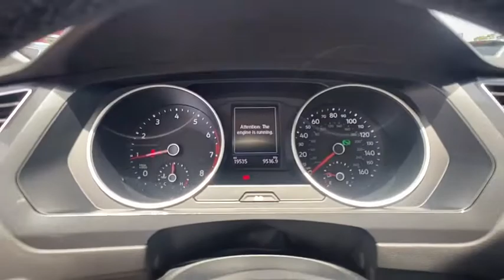2019 Volkswagen Tiguan Clearwater FL VW078108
2019 Volkswagen Tiguan SE

Lokey Nissan
27758 U.S. HWY 19 NORTH

Recent Arrival! Priced below KBB Fair Purchase Price! CARFAX One-Owner. Certified. 150-MULTI POINT INSPECTION BY A FACTORY TRAINED TECHNICIAN, VW CERTIFIED, *FREE OIL CHANGES FOR LIFE INCLUDED*, PRICE REDUCED..WON'T LAST.., CALL FOR A VIP APPOINTMENT TODAY!!, NON-SMOKER, WOW, LOW MILES.., HARD TO FIND VEHICLE, WON'T LAST.., Panoramic Sunroof Package.Platinum Gray Metallic 2019 Volkswagen Tiguan 2.0T SE FWD 8-Speed Automatic with Tiptronic 2.0L TSI DOHC22/29 City/Highway MPGSave THOUSANDS in maintenance costs with our exclusive and free LIFETIME oil change special!! CALL our Internet Sales Manager at the number above to schedule a VIP appointment. Lokey is Family Owned since 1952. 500+ Used Cars in stock - Largest Used Car dealer Brandon to St. Petersburg.